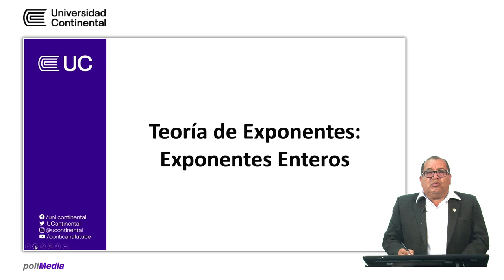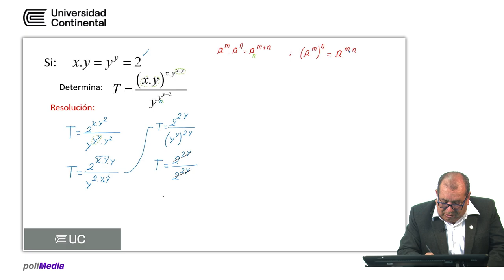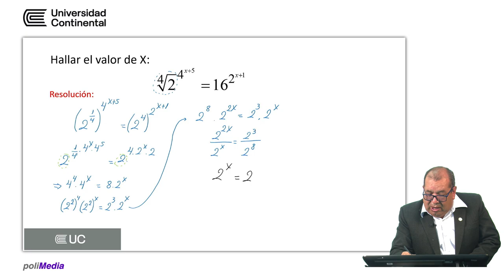Teoría de exponentes: exponentes enteros